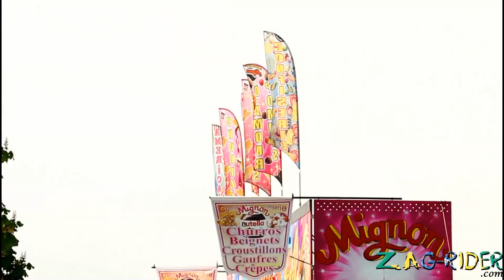La fête foraine de Melun 2013